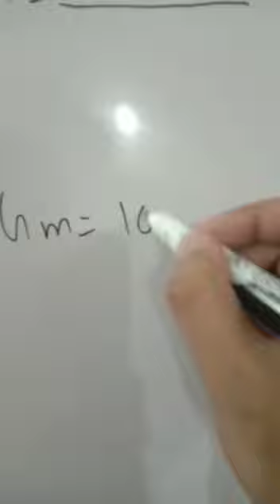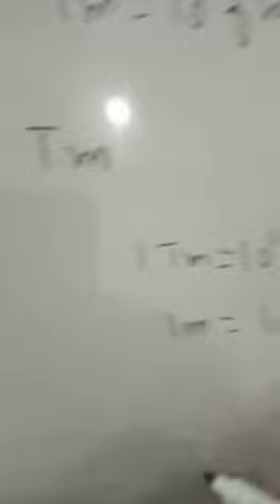Length Conversion part 2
0321
2716654
90% plus rate
Experience teacher